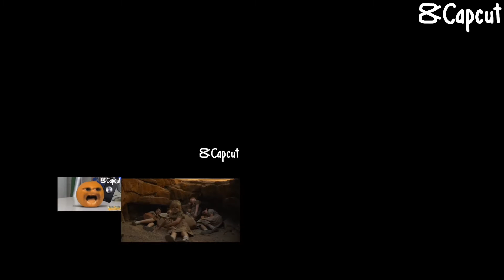Up to faster 8 parison